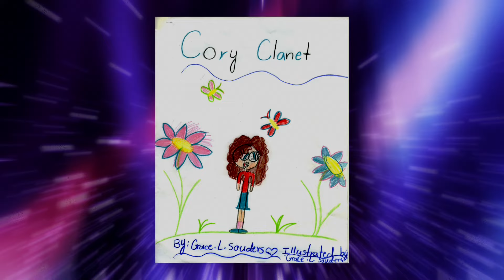2016 WHRO Young Storytellers Third Grade First Place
First Place
Grace Souders
“Cory Clanet”
Hermitage Elementary, Virginia Beach